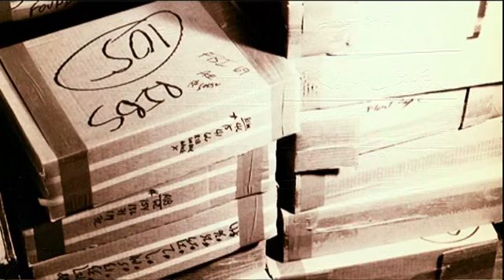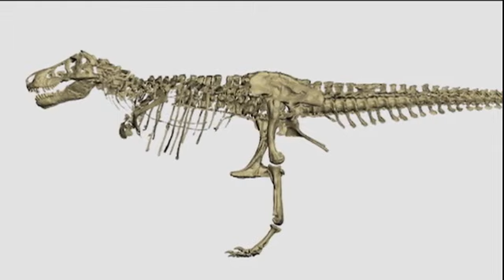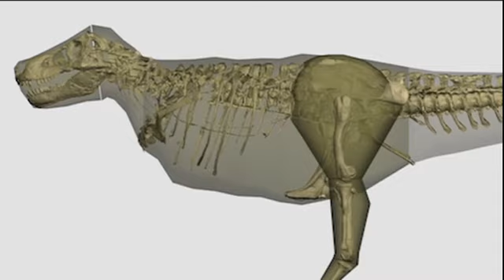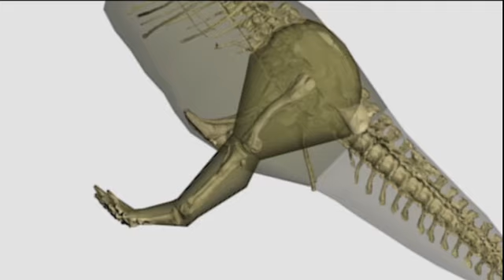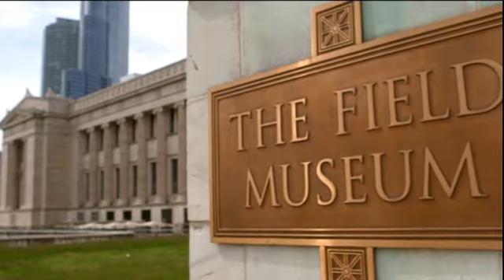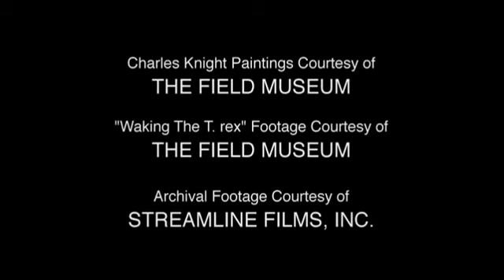The Continuing Story of Sue Dinosaur 13